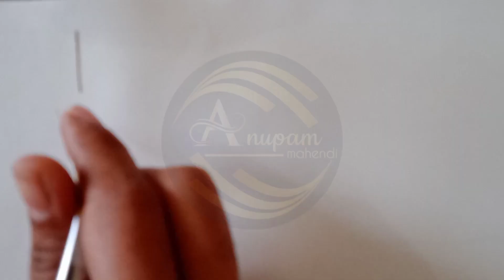jhumka mehndi design😍😍😍 || jewellery mehndi design❤ || hanging mehndi design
jhumka mehndi design😍😍😍 || jewellery mehndi design❤ || hanging mehndi design || @An01up04am_henna2.i

✥You can see this channel:
👉basic to advance mehndi pattern step by step

❀  grid line pattern/checks box pattern
❀  Belt pattern
❀  Square box filler pattern
❀  Patch designs
❀  hanging design
❀  Fingers designs
❀  Flower designs

आप हमारे साथ जुडना चाहते है तो हमारी चेनल को सबस्काईब करके बेल आईकन को ओन कर देना जिससे आपको हमारी वीडियो सबसे पहले मिल जाएगी।
धन्यवाद🙏

Mehndi designs
Mehndi design simple
mehndi
Mehndi designs back side
Mehndi class
How to learn mehndi for beginners class 1
How to make mehndi
How to make mehndi design class 1
How to learn mehndi at home
How to make mehndi for beginners
Learn mehndi designs step by step
Learn mehndi basic pattern
Mehndi designs for beginners easy
Mehndi learning for beginners
Mehndi learning classes
Mehndi learning tips
Mehndi learning design
Basic mehandi shapes for beginners
Professional mehndi designs
Professional mehndi course
Professional mehndi artist
Professional mehndi class 1
Professional mehndi design back hand
Professional mehndi design class
Simple mehndi design
Simple mehndi
Simple mehndi artist
New mehndi artist
New mehndi 2023
New mehndi
Beautiful mehndi
Beautiful mehndi design
Beautiful mehndi design for hands
Beautiful mehndi design for front hands
Beautiful mehndi design back hand
Beautiful mehndi design easy
Beautiful mehndi design for eid
Beautiful mehndi design simple
Beautiful mehndi design full hand
Beautiful mehndi design 2023
Learn henna for beginners
Learn henna mehndi design
Learn henna art
Learn henna design
Mehndi design for hands
Mehndi designs elements
Mehndi designs professional
Mehndi designs photo
Mehndi tutorial
Mehndi tutorial step by step for beginners
Bridal mehndi
Bridal mehndi design
Bridal mehndi design for full hands
Mehndi lagana sikhe class1
Mehndi lagana kaise sikhe
Mehndi simple
Mehndi sikhne ka tarika
Mehndi simple designs for hands
Mehndi simple designs back hand
Mehndi simple designs front hand
Stylish mehndi design beautiful mehndi
How to make easy arabic mehndi
How to make front hand mehndi design
How to make back hand mehndi design
How to make easy floral mehndi design
Beautiful flower mehndi design
Beautiful bridal henna
Palm mehndi designs
Pretty mehndi designs
Arabic mehndi designs
Mehndi ke video